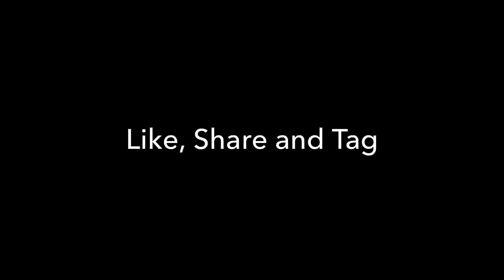BB Ki Vines- | New Folder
BB teaches his dad how to operate a computer! Bad Decision! unsure emoticon
Presenting: "New Folder"